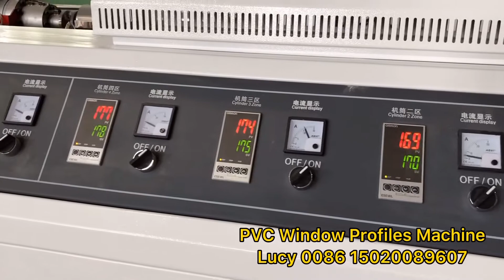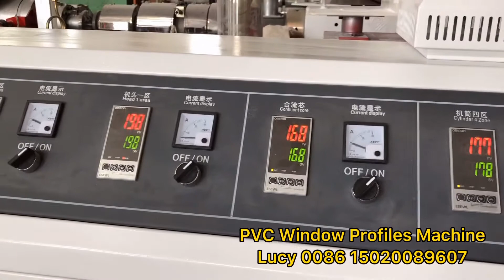PVC window profiles machine/ Upvc window profiles machine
UPVC Window&Door
UPVC Profiles
60 Series UPVC profiles
65 Series UPVC profiles
70 Series UPVC profiles
80 Series UPVC profiles
film laminated upvc profile
full color upvc profile
white color upvc profile
88 Series UPVC profiles
92 Series UPVC profiles
112 Series UPVC profiles